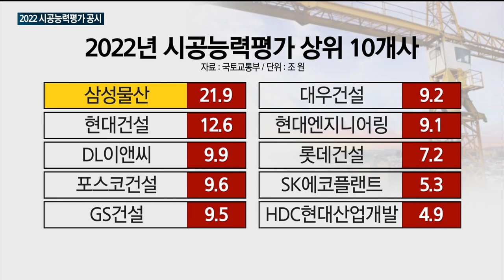[매일경제TV 뉴스] 2022 시공능력평가, 삼성물산·현대건설·DL이앤씨 '톱3'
국토교통부가 전국 건설업체를 대상으로 한 2022 시공능력 평가를 공시했는데요.
삼성물산이 올해도 1위를 차지하면서 9년 연속 정상의 자리를 지켰고, 그 뒤를 현대건설과 DL이앤씨가 따랐습니다.